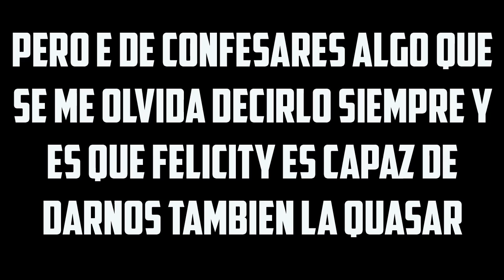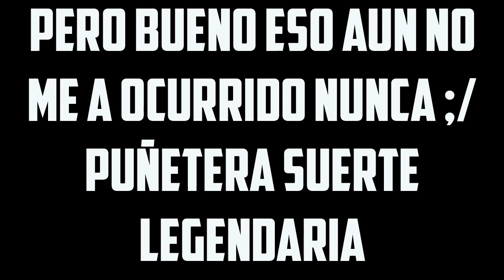Borderlands the pre sequel Nukem en la holocupula ¿a que creías que era imposible?